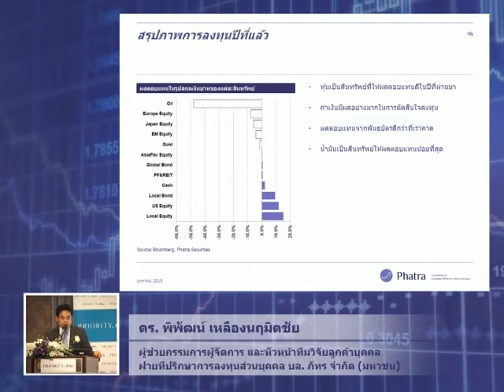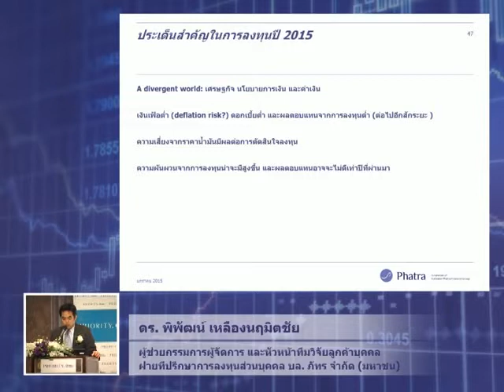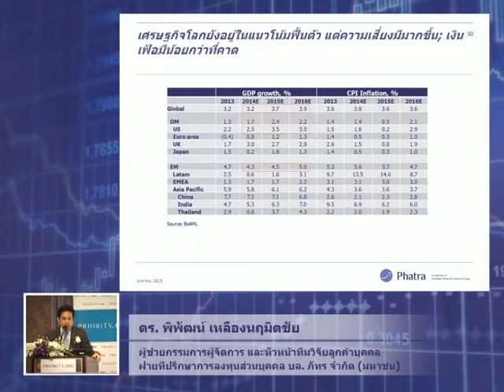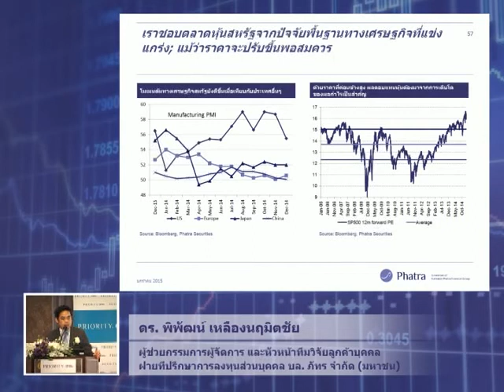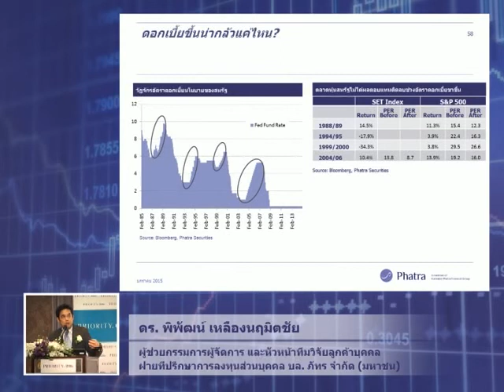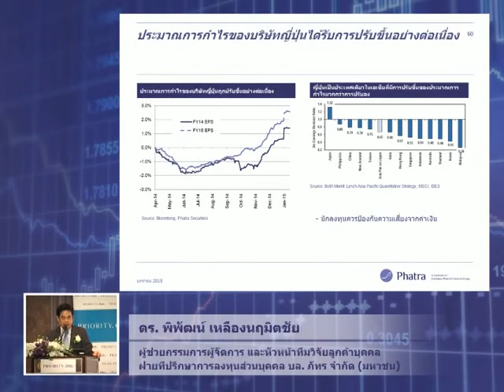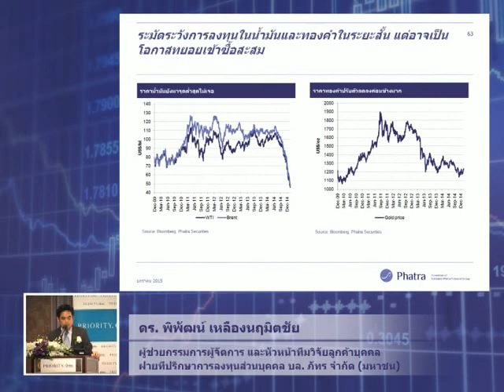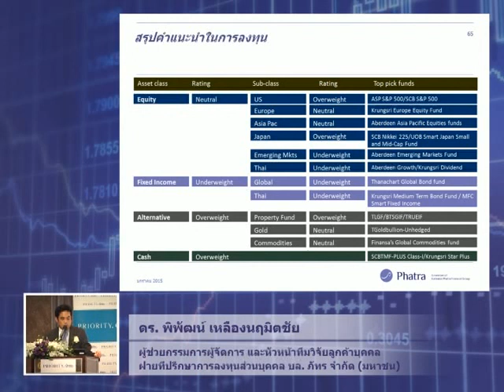สัมมนาแนวโน้มเศรษฐกิจและกลยุทธ์การจัดสรรการลงทุน ครึ่งปีแรก 2558 : part 5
ในวันอังคาร ที่ 20 มกราคม 2558  เวลา 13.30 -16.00 น.
ณ ห้องแกรนด์ บอลรูม ชั้น 4 โรงแรมอินเตอร์คอนติเนนตัล กรุงเทพฯ